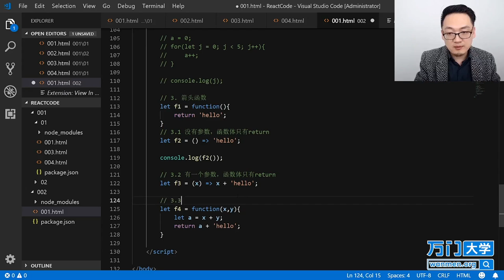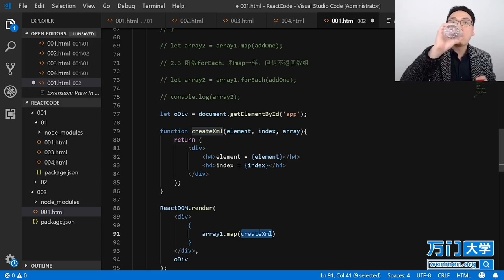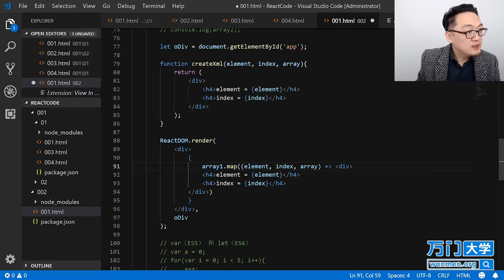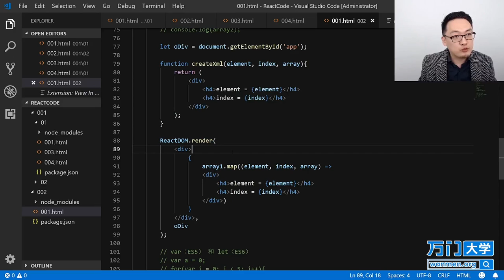React实战开发特训班-2.5JSX语法之数组循环（四）